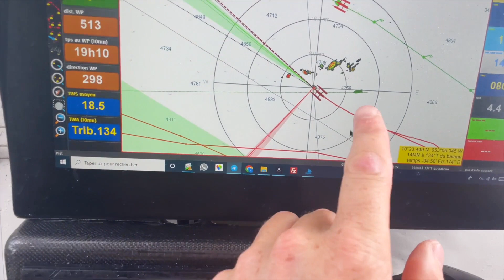𝗧𝗿𝗮𝗻𝘀𝗮𝘁 𝗝𝗮𝗰𝗾𝘂𝗲𝘀 𝗩𝗮𝗯𝗿𝗲 | J16 à bord d'Actual Utim 3 🔴⚫️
Dernière ligne droite dans cette Transat Jacques Vabre pour Anthony Marchand - Navigateur et Thierry Chabagny. Après avoir été confronté à un second Pot-au-noir avec du vent irrégulier, notre duo doit combiner avec des grains parfois instables et violents à l'approche de la Martinique. 💨

👉 Distance au but : 500 milles
👉 ETA estimée : 6h Martinique - 11h Métropole